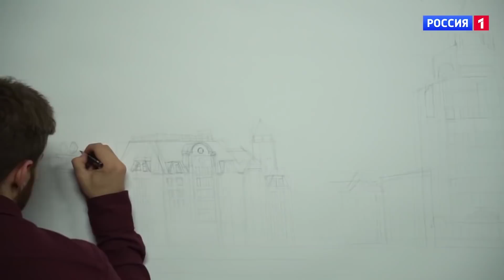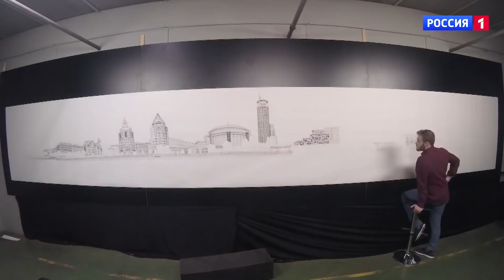«Удивительные люди». Лучшее | Невероятные художники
«Удивительные люди» - российская адаптация всемирно известного шоу «The Brain». Вот уже несколько сезонов подряд «Удивительные люди» вдохновляют новых удивительных людей! Ученики участников предыдущих сезонов, а также вчерашние зрители и поклонники приезжают на шоу, чтобы тоже попробовать свои силы в этом грандиозном проекте.
«Удивительные люди» - это не шоу про магию или мистику. Успех исполнения каждого номера имеет научное объяснение.